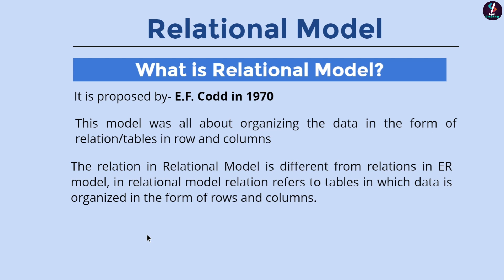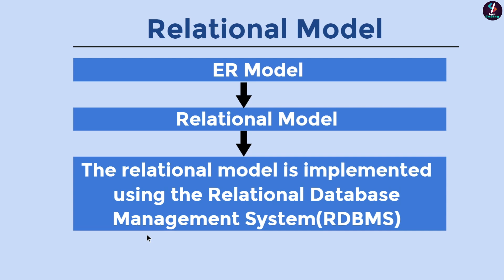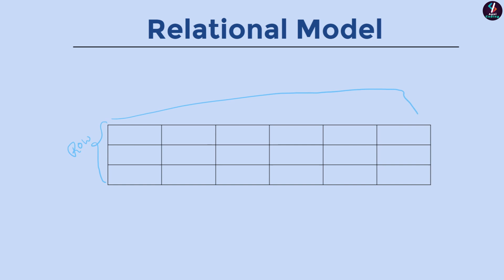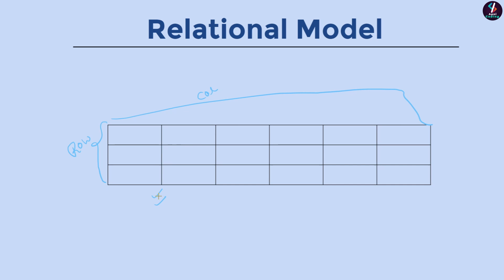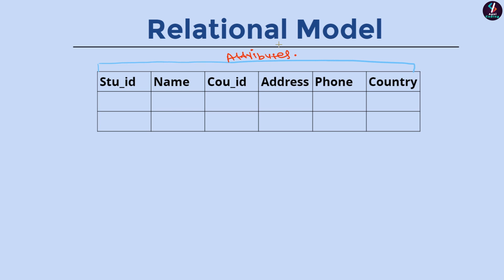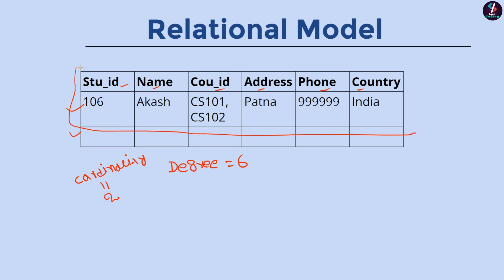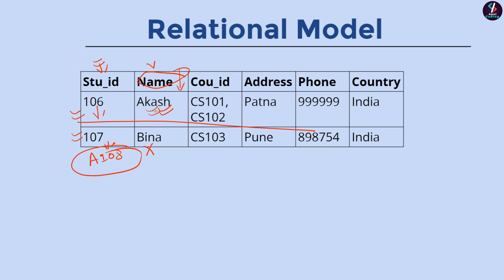#16 Relational Model in DBMS | What is Relational Model | Table in DBMS | Relational in Data Model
► Happy Coding!
► Happy Learning!